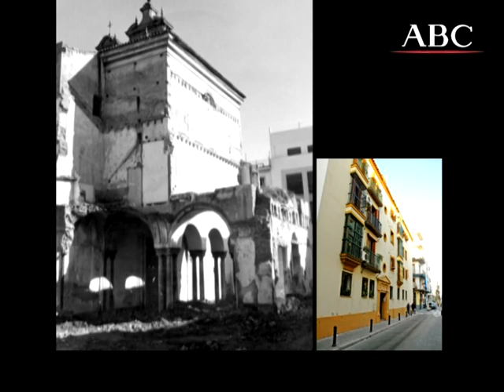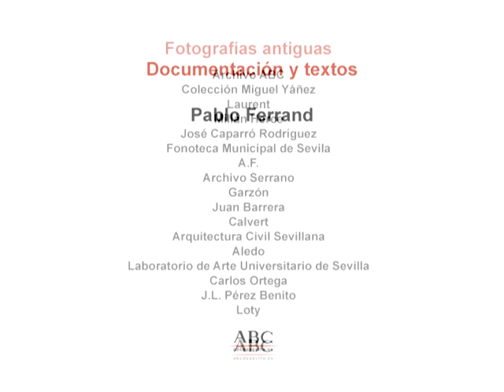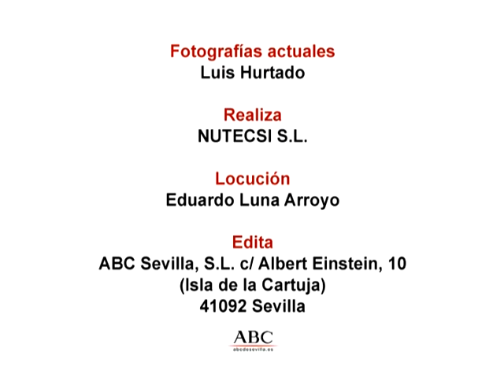CAP. 6 - DE LA PLAZA DEL MUSEO A SANTA CLARA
Colección DVDs del año 2008 de ABC de Sevilla.
Colección de vídeos publicados en Youtube con carácter divulgativo, sin ánimo de lucro y sin monetización.